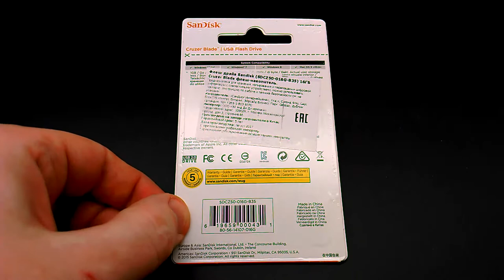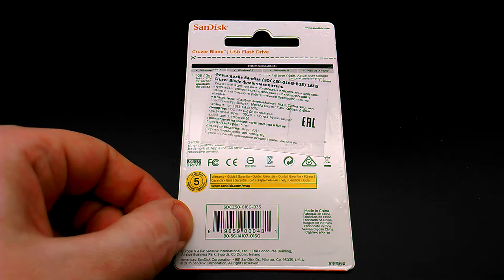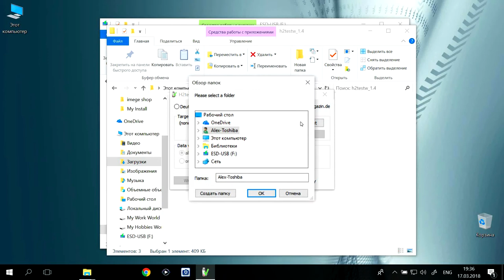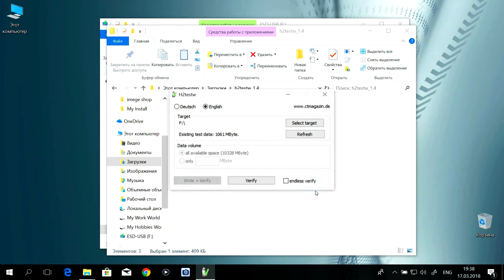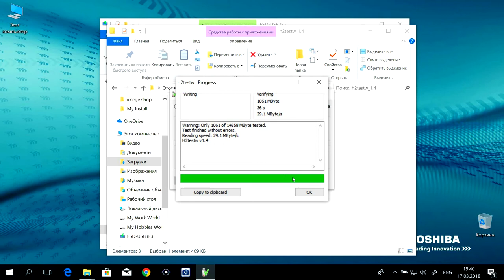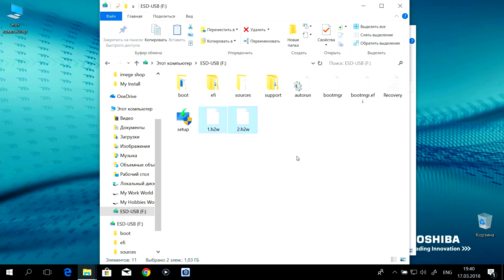USB Flash SanDisk Cruzer Blade 16Gb USB 2.0. Обзор и тестирование!)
В USB-накопителе Cruzer Blade™ на 16 ГБ* достаточно места для хранения и копирования всех мелодий, фотографий и видео, а также презентаций и электронных таблиц. Вместе с тем, этот вместительный USB-накопитель, вмещающий до 16 ГБ информации, отличается компактным дизайном и по размеру почти в два раза меньше стандартной флешки, а установленное на USB-накопителях этой модели ПО SanDisk® SecureAccess™ гарантирует сохранность конфиденциальных файлов, благодаря паролю и кодированию.